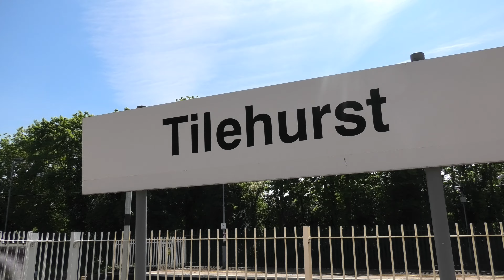Trains at Tilehurst (GWML) 30/05/2021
UK Railway FAST trains at Tilehurst station, Great Western Mainline, including, Express Passenger and Local trains in May 2021! 🏴󠁧󠁢󠁥󠁮󠁧󠁿

A Saturday Afternoon of Great Western services at Tilehurst, heading around the West of England, United Kingdom. Trains include:
- CrossCountry Voyagers Class 220s
   - 220/0 - Built in 2000/01
- CrossCountry Super Voyagers Class 221s
   - 221/1 - Built in 2001/02
- Great Western Railway Class 387s
    - 387/1 - Built in 2016/17 - AC & DC
- Great Western Railway IET Class 800s
    - 800/0 - Built in 2014/18 - Diesel & Electric - Five Car Units
    - 800/3 - Built in 2017/18 - Diesel & Electric - Nine Car Units
- Great Western Railway IET Class 802s
   - 802/0 - Built in 2017/18 - Diesel & Electric - Five Car Units
   - 802/1 - Built in 2017/18 - Diesel & Electric - Nine Car Units
- LSL Blue Pullman (HST)

Filmed on 30th May 2021, Between 12.45 and 15.00.

Thanks! ✅

Please excuse the occasional 'popping' sound in the video footage, this was as a result of the hot temperatures.

This video was filmed prior to Great Western Railway’s IET Troubles.

⏰Timestamps
00:00 Introduction
00:13 Where are we today?
00:22 1L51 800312 Swansea to London Paddington
00:40 1P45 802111 Moreton-in-Marsh to London Paddington
00:59 1C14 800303 London Paddington to Weston-super-Mare
01:19 1A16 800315 Weston-super-Mare to London Paddington
01:36 2P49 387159 + 387149 Didcot Parkway to London Paddington
02:38 1B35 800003 + 800029 London Paddington to Swansea
02:59 1W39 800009 London Paddington to Moreton-in-Marsh
03:17 1M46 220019 + 220026 Bournemouth to Manchester Piccadilly
03:43 2N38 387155 + 387156 London Paddington to Didcot Parkway
05:06 1O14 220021 + 221127 Manchester Piccadilly to Bournemouth
05:31 1A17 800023 Bristol Temple Meads to London Paddington
05:39 5Z64 43055 + 43046 Eastleigh Arlington to Crewe H.S.
06:11 1P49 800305 Moreton-in-Marsh to London Paddington
06:34 1C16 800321 London Paddington to Bristol Temple Meads
07:02 1A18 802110 Bristol Temple Meads to London Paddington
07:23 2P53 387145 + 387160 Didcot Parkway to London Paddington
08:01 1B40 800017 + 800022 London Paddington to Carmarthen
08:23 1W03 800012 London Paddington to Moreton-in-Marsh
08:49 1M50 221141 + 221126 Reading to Manchester Piccadilly
09:08 2N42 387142 + 387148 London Paddington to Didcot Parkway
10:12 1O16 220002 + 220007 Manchester Piccadilly to Reading
10:34 1L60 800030 + 800001 Swansea to London Paddington
10:57 1P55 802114 Moreton-in-Marsh to London Paddington
11:21 1C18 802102 London Paddington to Bristol Temple Meads
11:49 Thanks for Watching!